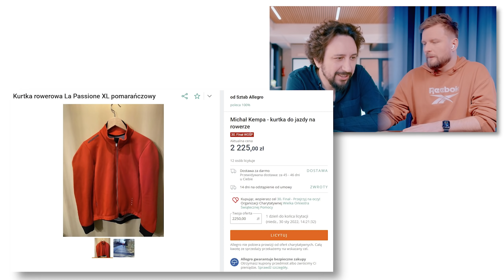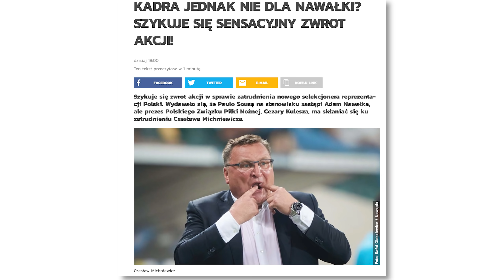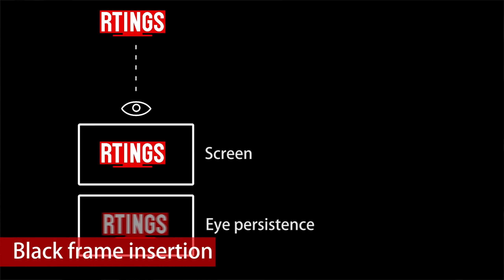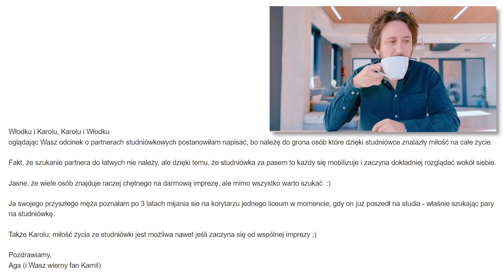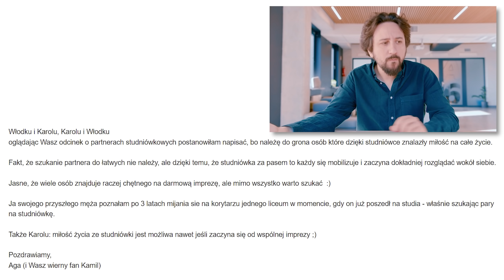Mamy wreszcie trenera, ile trwał ten cyrk? - Lekko Stronniczy 1651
Szewczenko, Nawałka, a może jeszcze kogoś innego Kulesza wyciągnie z kapelusza? Jak zawsze w Lekko Stronniczym tylko błędne odpowiedzi, więc nie miejcie obaw. Do tego Karol licytuje coś na WOŚP. No i wreszcie Włodek ujawnia cóż to za telewizor kupił.
Spoiler alert: JEST ZADOWOLONY!